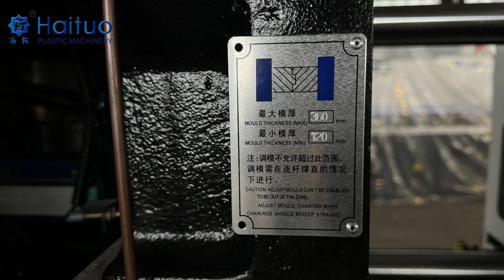Introducing Haituo Injection Molding Machine's Specialized Machines for Eyeglass Frames!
In the world of precision engineering, clarity and perfection are paramount. Haituo Injection Molding Machine proudly unveils its latest innovation, a specialized series of machines designed exclusively for crafting impeccable eyeglass frames.

Crafted with precision and expertise accumulated over 23 years, these machines are engineered to meet the exacting standards of the eyewear industry. From sleek designs to intricate details, our machines ensure that each eyeglass frame is produced with unparalleled accuracy and quality.

What sets our specialized machines apart is their ability to handle the unique requirements of eyeglass frame production. With features tailored to optimize production efficiency and quality, our machines are the perfect choice for manufacturers looking to elevate their eyewear offerings.

At Haituo Injection Molding Machine, we understand the importance of clear vision, not just in eyewear but also in our commitment to innovation and excellence. With our specialized machines for eyeglass frames, we are proud to contribute to the world of optics, enabling manufacturers to create eyewear that not only enhances vision but also reflects individual style and personality.

Join us in celebrating this milestone as we continue to push the boundaries of injection molding technology, one eyeglass frame at a time.

Haituo Injection Molding Machine - Where Precision Meets Vision.